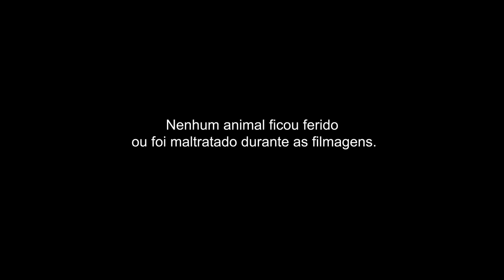West Highland White Terrier - Papo com o dono (Juzão)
Olá gente! Esse vídeo é antigo e o Quatro Patas se tornou Manual Pet!
Confira nossos novos vídeos!

Quer saber mais sobre a raça West Highland White Terrier? Confira o que encontramos sobre a raça e o papo com a dona de um West Highland White Terrier!

☑️ E curta também no Facebook.

Faça parte da FamiliaManualPet: compartilhe fotos e vídeos do seu bichinho, usando a hashtag mais fofa do Brasil.

Músicas:
-Tema Inicial:
*Criação própria.